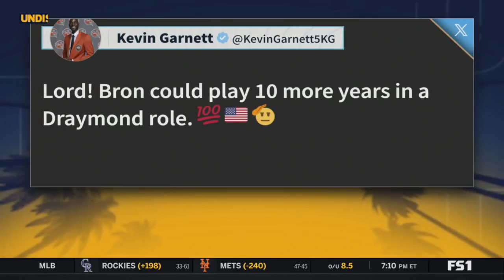UNDISPUTED | KG: Lakers’ LeBron Could Play 10 More Years In Warriors’ Draymond Role - Skip reacts